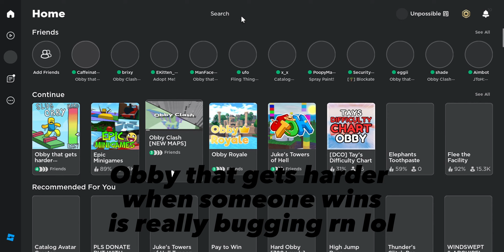Obby that gets harder everytime someone wins IS BUGGED | Roblox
FREE GRINDING 100